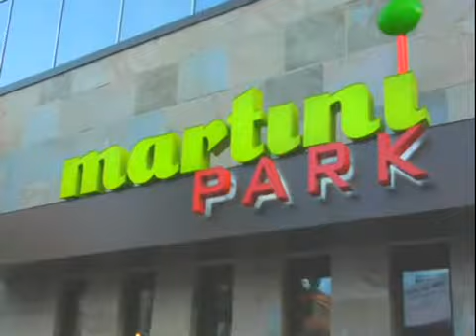Jim Belushi at Martini Park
We recently visited the grand opening of Martini Park. We met with Jim Belushi, who talked about the bar, his acting career, and his band.